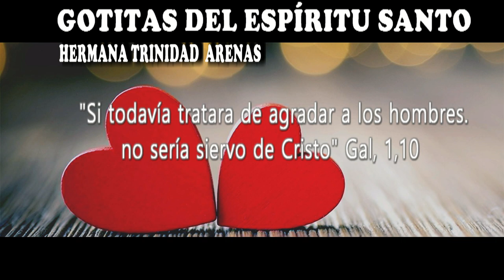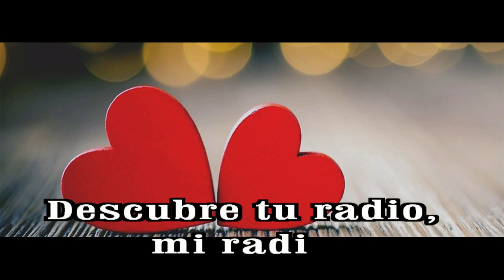GOTITAS DEL ESPIRITU SANTO AÑO 2 NUMERO 2 231 2 abril